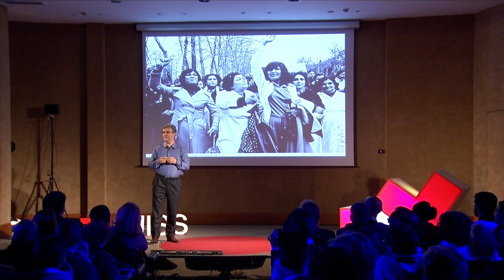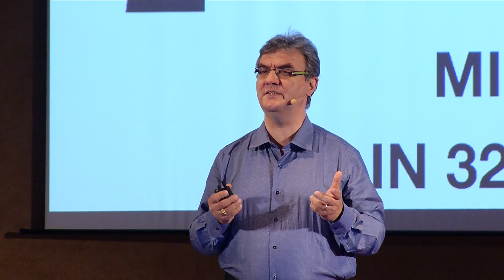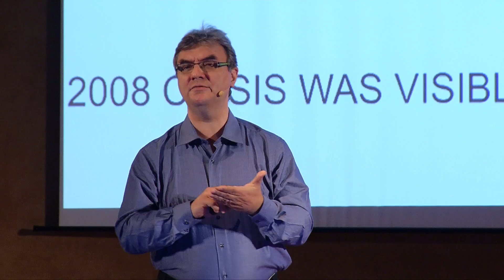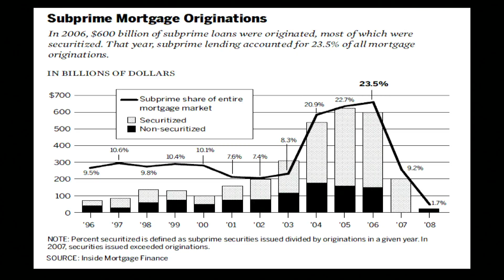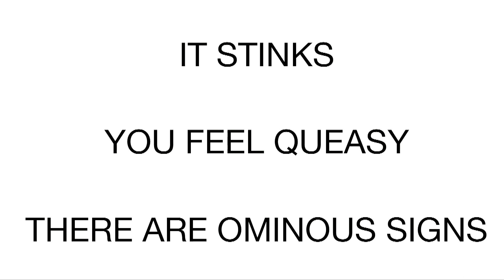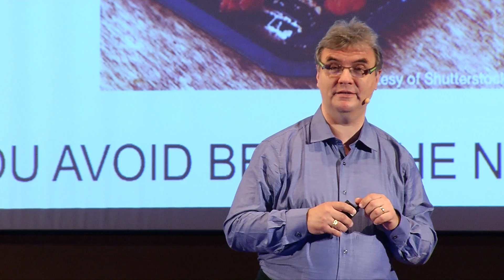Black Swans and White Petrels | Alessandro Politi | TEDxLUISS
Were the death of Alexander the Great, the rise of Hitler, and the 2008 economic crisis really impossible to predict or were they clearly visible “white petrels”? Alessandro Politi, global political and strategic analyst with 30 years of experience and Director of the NATO Defense College Foundation, explains the way we should listen to signs and decipher forthcoming crises.

Alessandro Politi is a global political and strategic analyst with 30 years of experience. He is senior researcher for the Italian MoD (CeMiSS-Centre for Military and Strategic Studies) regarding the strategic monitoring of Latin America. He also created and leads the Global Outlook project within CeMiSS, recently published in Italian and English (third edition, 2015). He has directed the CEMRES research on CBMs in the framework of the 5+5 Defence Initiative, presenting the conclusions to the Ministers in Granada.. He teaches geopolitics and intelligence at the SIOI. He teaches conflict management, crisis, peace-making and analysis at different governmental centres. He has published 25 books on strategic and security matters.